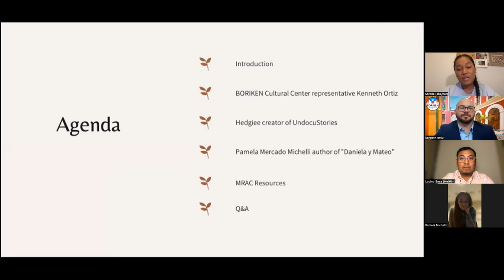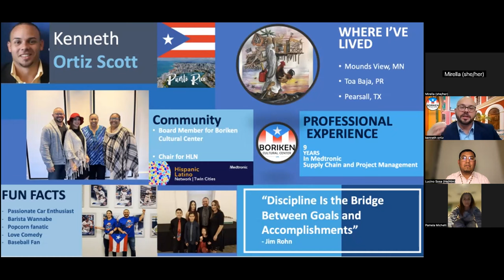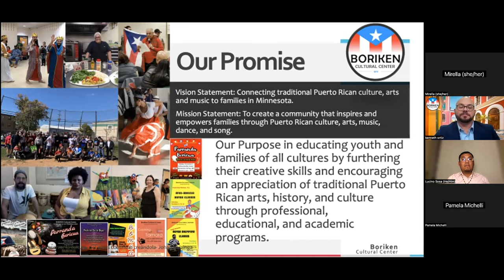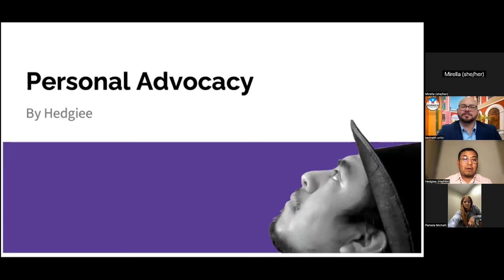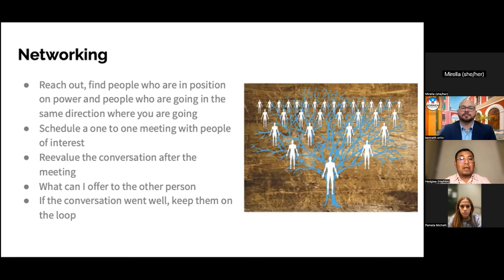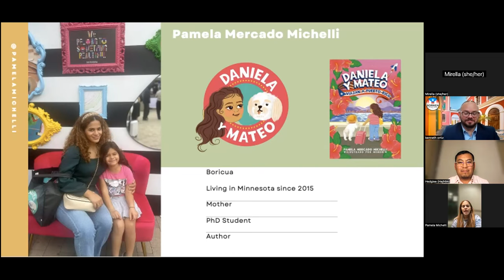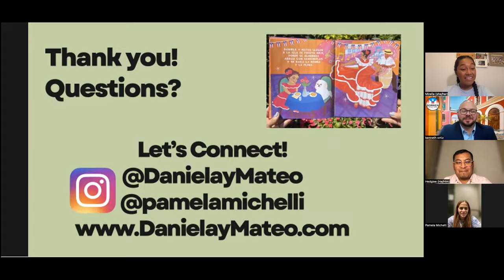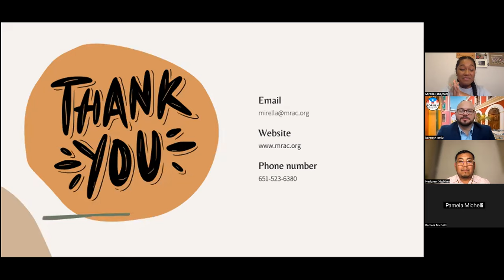Entre Nos: Twin Cities Latinx Arts, Cultures, and Communities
Recording of MRAC's first-ever Latinx focused virtual event highlighting Hedgiee creator of UndocuStories, Kenneth Ortiz from BORIKÉN Cultural Center, and Pamela Mercado Michelli author of Daniela and Mateo: Travel to Puerto Rico, and moderated by MRAC’s Program Director, Mirella Espino.

• Kenneth representing Boriken Cultural Center (borikenmn.org)